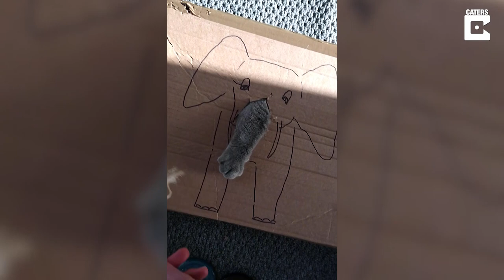Cat's Leg Becomes Elephant Trunk While Playing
ID: 3416060

A cat’s leg became a little elephant’s trunk in a hilarious viral video.

Marianne Simmonds, from Liverpool, England, filmed the moment her cat Angel, one, put her leg through a hole in a cardboard box.

Marianne drew a little elephant on the side of the box so that Angel’s grey leg looked like the animal’s trunk when poking out of it.

The hilarious video went viral online with thousands of views.